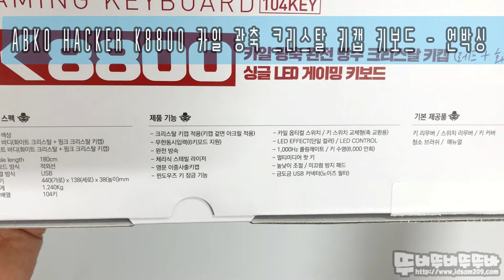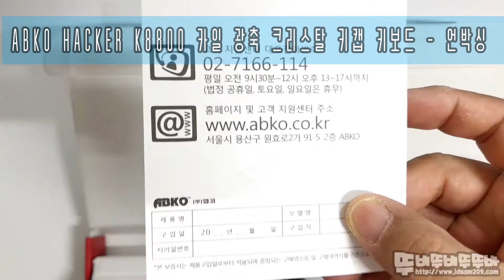ABKO HACKER K8800 카일 광축 크리스탈 키캡 키보드 - 언박싱